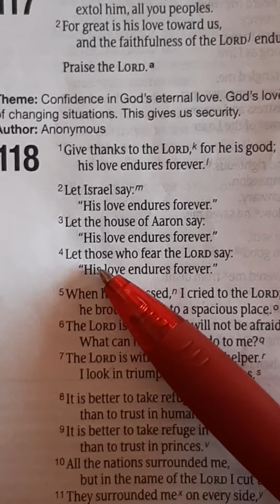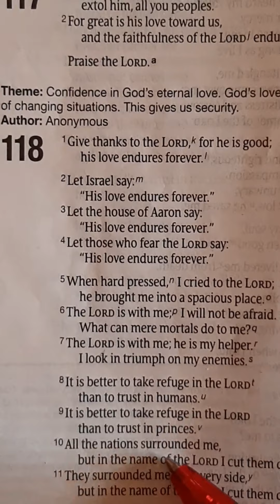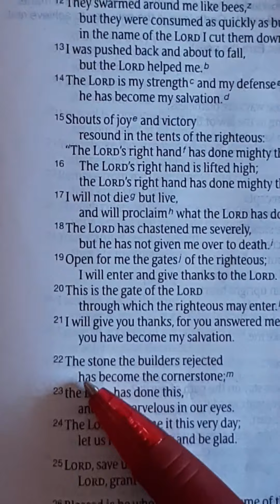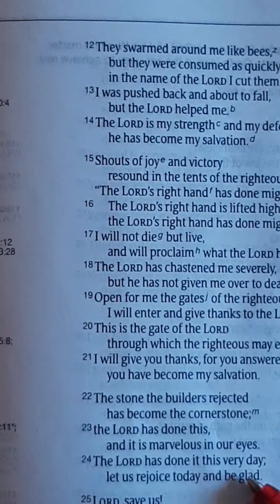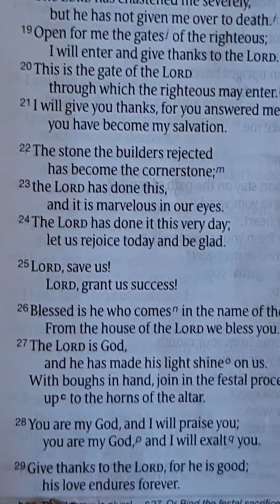Give Thanks to the Lord for he is good/ Psalm 118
Let's be grateful to God for his goodness/ Confidence in God's love 🙏🙏🙏/ Psalm 118